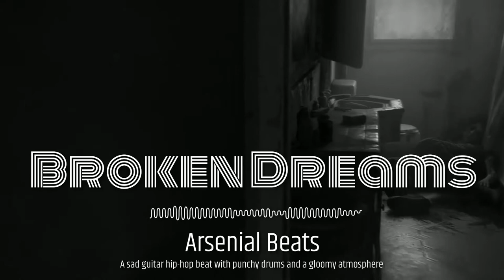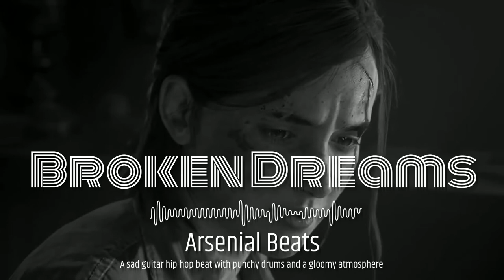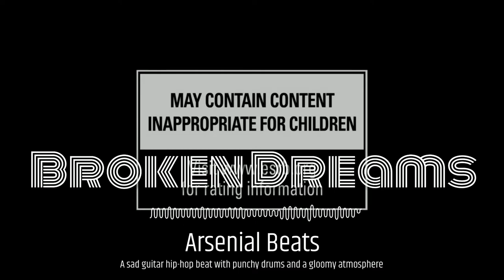~FREE~ "Broken Dreams" | Sad Guitar Hip Hop Type Beat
A sad guitar hip hop beat with punchy drums and a gloomy atmosphere.

Free for non-commercial use! I only ask that you put "(Prod. by Arsenial Beats)" in the song title/description.

Effect author credits:
Youlean Waveform, Youlean Drop Shadow, Youlean Color Correction - Youlean
TextTrueType - Ville
Protean Clouds - nimitz @stormoid